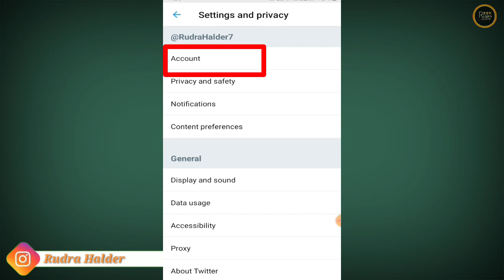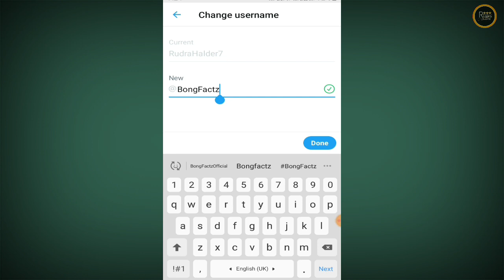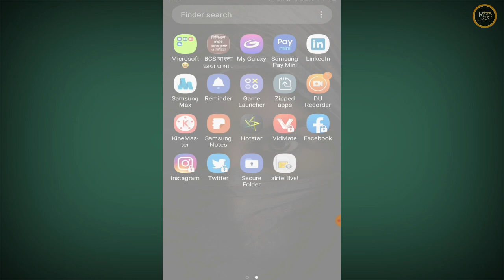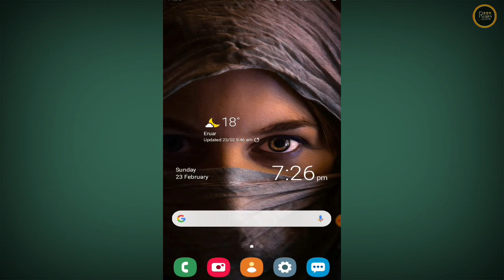How to change Twitte @username | Twitter profile ka username kaise change kare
नमस्कार दोस्तों मेरा नाम रुद्र, इस चैनल पर मैं जो वीडियो अपलोड करता हूं वह केवल जानकारीपूर्ण और शिक्षाप्रद[Informative] वीडियो हैं।
इसलिए अगर आपको मेरे चैनल पर वीडियो देखकर कोई भी समस्या हल हो जाती है, तो वीडियो को लाइक👍 करना न भूलें क्योंकि एक लाईक से बहत जादा "Motivations" मिलता हैं।